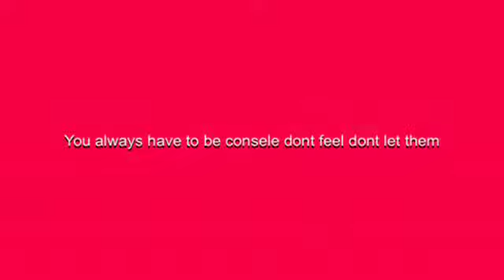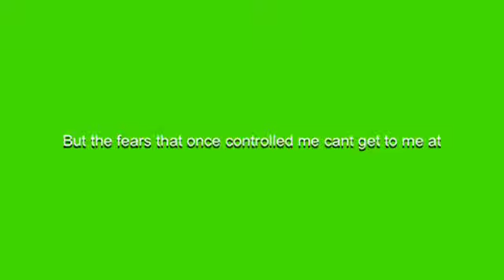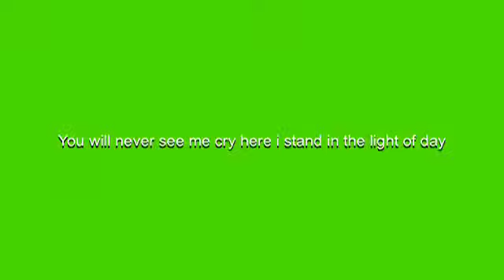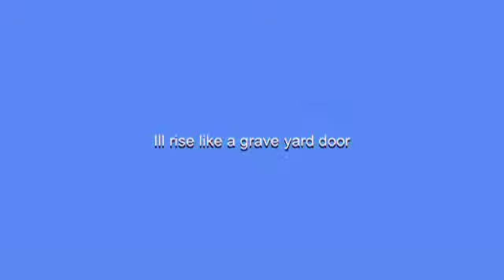"Let It Go" Chipmunk version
Fan video of "Let It Go" by Idina Menzel.